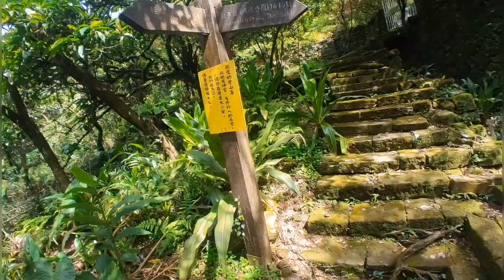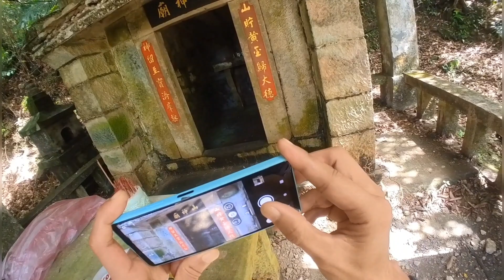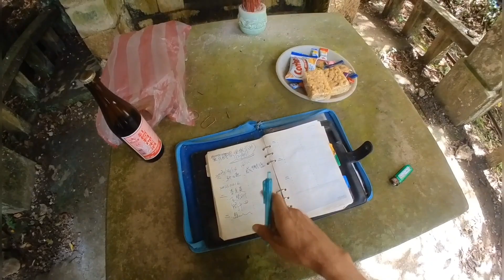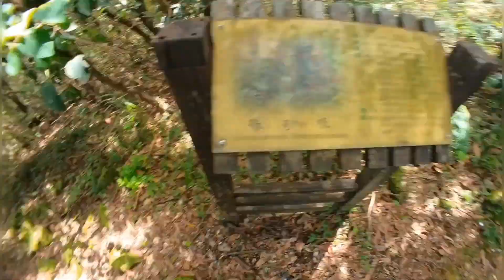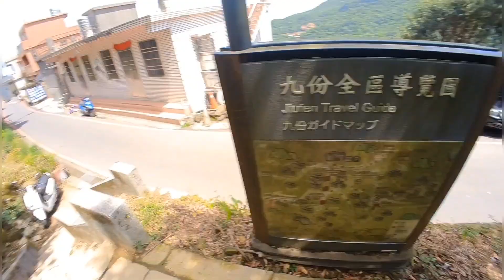小粗坑古道 猴硐到九份 礦業遺緒 20230416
這次是二訪小粗坑山,第一次走完整全段路線.由猴硐車站到登山口大概是1.5公里,中間還會經過大粗坑,猴硐神社的登山口.不過這兩個等以後有機會再來走.
登山口進去一小段是粗水泥路,然後就開始山徑了,中間有幾處過橋的地方,這溪是小粗坑溪.
在中段的地方有聚落痕跡,要說遺跡也有點不盡然,有一處民居和一個修道人的居處看來是都還有在使用的狀態, 不過早已癈棄的建物也有多處,多是礦區的癈舊建物.另一個看點是猴硐國小小粗坑分班的舊址.
小粗坑分班舊址再往裡面還可以走一小段,造訪時正是鳶尾花開時,沿路開很多.這段路的盡頭是粗坑口山,有很棒的展望可以看見基隆河谷猴硐地區,鐵道也是一個看點.
過了中間的聚落後再往上爬一會就到了山神廟,走過的山比較多的是土地公廟,山神廟真的還是第一次遇到,有點章回小說的況味,到時剛好有山友三人在此休息,轉了一下.供桌上有個紙本,竟是個簽到薄.上次這種簽到的是多年前的五分山啊.
簽完名拍完照後再往上爬,這裡的石階落差較大,青苔很厚,爬著爬著山谷還傳來山羌叫聲,到了指示牌這已和上次來的路線接上了,就再去探訪小粗坑山.小粗坑山展望沒什麼,就基隆山和燦光寮山兩座山稜映著海景,基隆山東峰和茶壺山各自突出山勢,美到值得一訪再訪.
下山後想到上次有條山路有點荒,上次從流籠古道那頭走了一小段就退回,這次由小粗坑古道這端走探看看.
到了第一個電塔前的路,路跡還明顯只是草長了些,第二個電塔後,路就找不著了,停下來休息想一下就回頭了,這條應該很久沒人走了,台電保修可能也是從上方進到電塔,回到岔路口後就順著階梯一路下到九份端的登山口,這裡是在輕便路上,如果要再去九份逛逛應該也是不錯的安排.

本段視頻段落
00:00  猴硐車站下車本段開始
02:12  擼一下貓咪
11:57  猴硐國小
15:00  小粗坑古道猴硐端登山口
28:50  小粗坑山神廟
33:55  小粗坑山
37:50  探路第一個電塔
40:45  探路第二個電塔後路跡不明折返小粗坑古道
43:19  往九份端小粗坑古道中間涼亭
44:14  九份輕便路